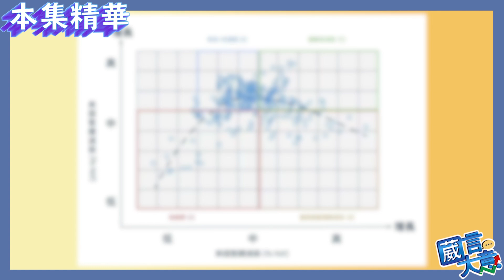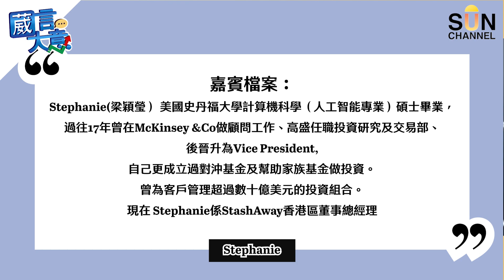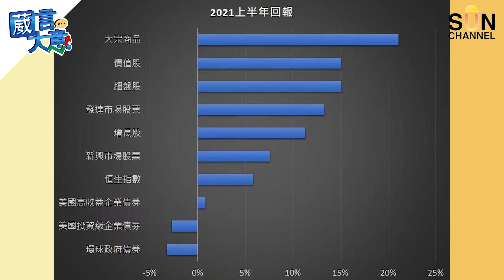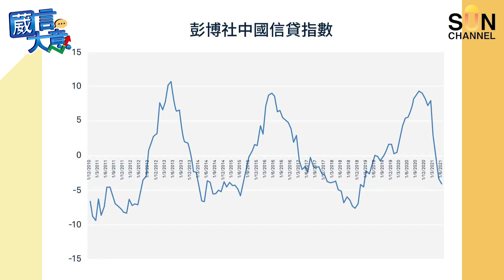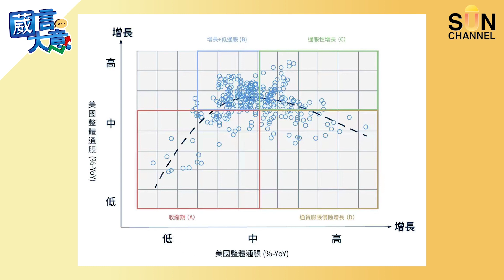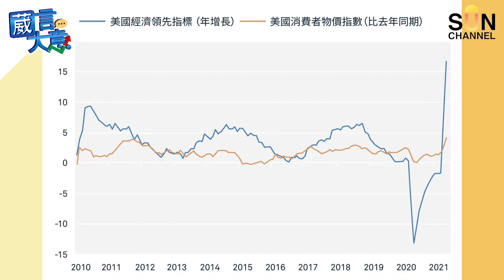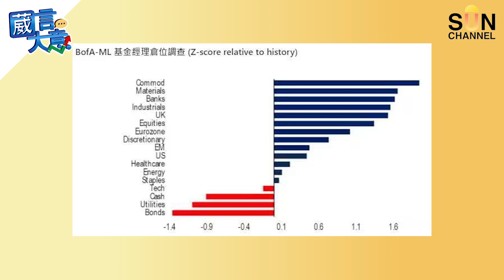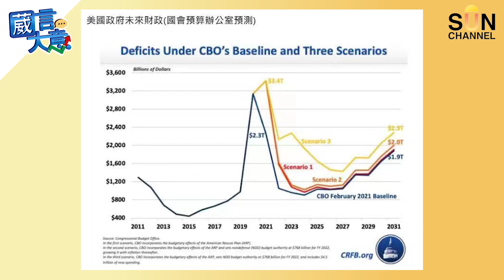【繁簡字幕】亞洲最大智能資產管理基金面對通脹升溫，全面調整投資策略！（Part 1／2）嘉賓：​Stephanie(梁穎瑩)︱葳言大意︱Sun Channel︱20210727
亞洲最大智能資產管理基金面對通脹升溫，全面調整投資策略！（Part 1／2）嘉賓：​Stephanie(梁穎瑩)︱葳言大意︱Sun Channel︱20210727

＊＊本節目錄影日期為7月20日＊＊

嘉賓檔案：
Stephanie(梁穎瑩） 美國史丹福大學計算機科學（人工智能專業）碩士畢業，過往17年曾在McKinsey &Co做顧問工作、高盛任職投資研究及交易部、後晉升為Vice President,自己更成立過對沖基金及幫助家族基金做投資。曾為客戶管理超過數十億美元的投資組合。
現在 Stephanie係StashAway香港區董事總經理